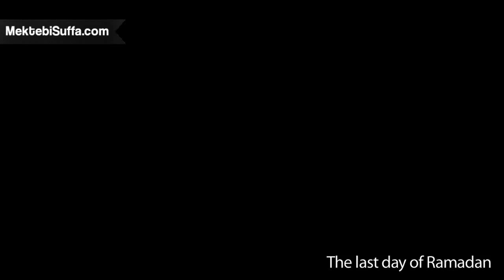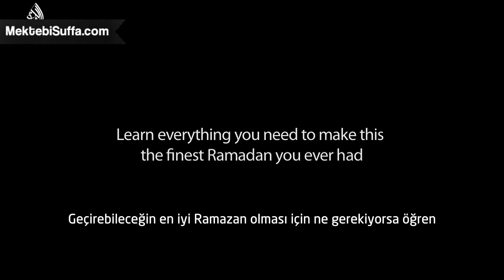Ramazan'ın Son Günü [Kısa Film]